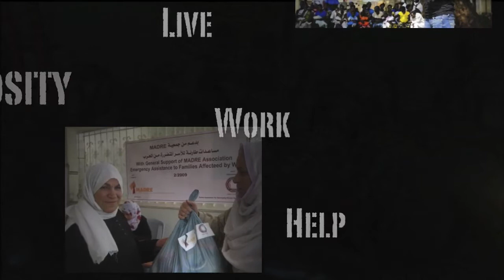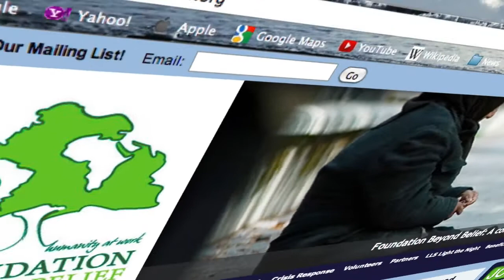Foundation Beyond Belief's Pathfinders Fundraiser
Pathfinders Project, a year-long volunteer journey, taking four
humanist volunteers across the world to work in education, clean
water, human rights and construction projects, and to evaluate
programs for inclusion in a future Humanist Service Corps. The HSC
will be a proud moment for all nonbelievers. Like the Peace Corps, the
HSC will serve their fellowman in the cause of peace by living and
working in developing countries, but with more focus on encouraging
and demonstrating the generosity and compassion of secular humanists.